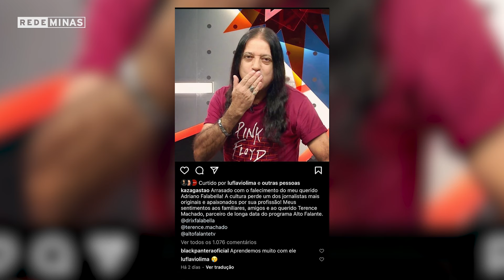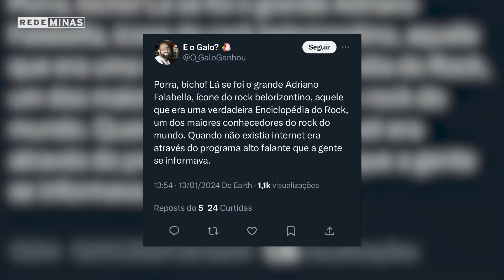Homenagem: Adriano Falabella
No último sábado perdemos mais uma personalidade importantíssima: Adriano Falabella. Por isso, esse é o nosso jeito de se despedir da "Enciclopédia do Rock", com boas lembranças e muito rock'n roll!